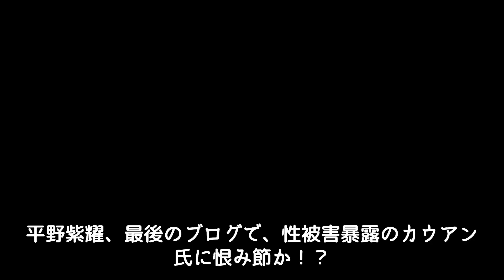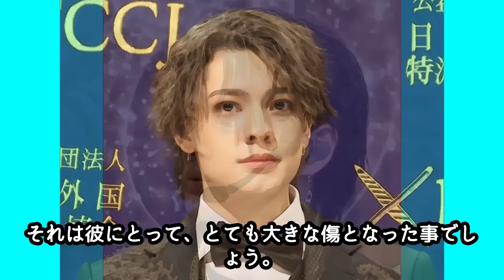平野紫耀 最後のブログで、性被害暴露のカウアン氏に恨み節か！？『金儲け』する為に利用されていたその真相は！？